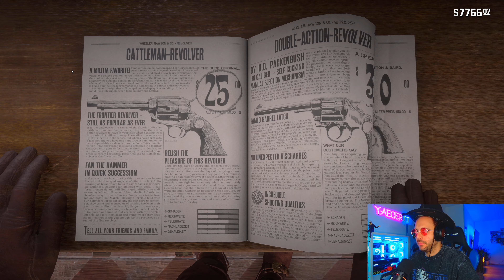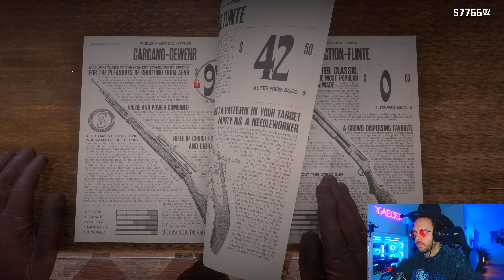Red Dead Redemption 2 | 035 | PRISON BREAK